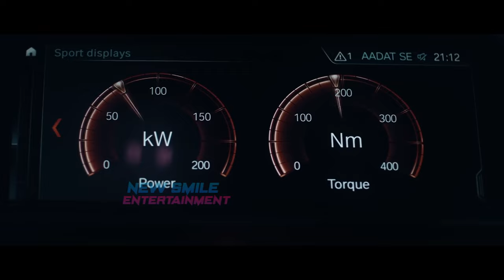Satyabhama Movie Release Trailer | Kajal Aggarwal | Sashi Kiran Tikka | Suman Chikkala | NSE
Watch Satyabhama Release Trailer | KajalAggarwal | Sashi Kiran Tikka | Suman Chikkala | NSE

Stay Updated! 🔔